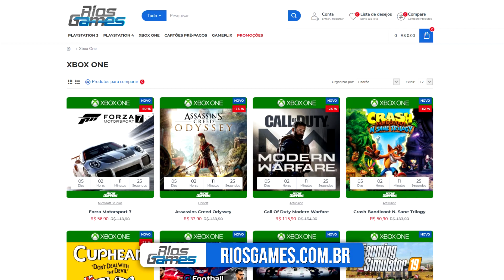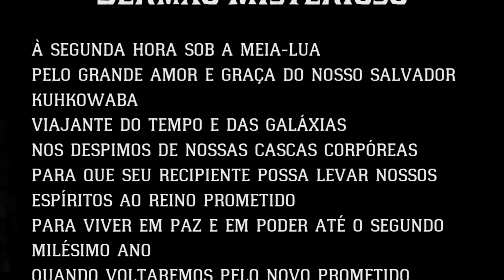UFOs no Red Dead Redemption 2! Saiba tudo sobre o Mistério das Naves 🛸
E aí pessoal, tudo bom? Aqui é o AEG e hoje trago para vocês o Mistério dos UFOs no Red Dead Redemption 2! Nesse vídeo eu mostro as duas naves espaciais que podem ser encontradas no jogo e explico tudo sobre o Easter Egg.